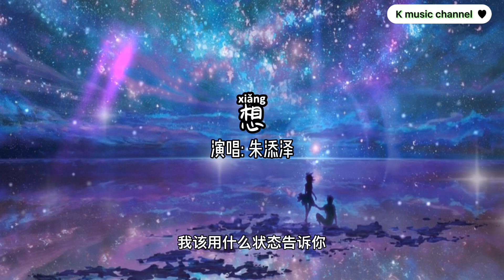想 - 朱添泽「我该用什么状态告诉你 我最大的遗憾就是你」【动态歌词/拼音歌词】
想 - 朱添泽【动态歌词/拼音歌词】

我该用什么状态告诉你
我最大的遗憾就是你
可是连一句再见也没有说
就这样悄无声息地离开我
我也没能奢望再和你相见
只是一个人看着照片
心有多痛自己体会自己醉

我不知道这样过了多少个日夜
每到凌晨对你的思念不停歇
我们现在变得越来越远
剩我自己偷偷怀念
其实我也曾经浑浑噩噩难以入眠
我不知道这样抽了多少支菸
只有这样才能解除我的困倦
不想入睡因为还有你
和回忆留在我心间
其实我也曾经幻想改变过去的遗憾

The copyright of the song is owned by the singer and the music company.
If you like their music, please go to their relevant music platform to purchase and support.